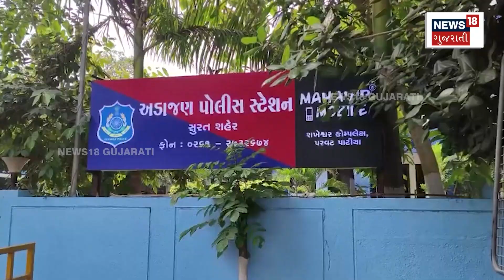Top News Today: 4 મિનિટ 4 ખબર | 4 મિનિટમાં સૌથી મોટી 4 મહત્વની ખબરો | Gujarati News | News18 | N18V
1. INTRO
2. સિસ્ટમ વાવાઝોડામાં પરિવર્તિત થવાની શક્યતા
3. ગુજરાત પર વાવાઝોડાની કેટલી અસર થશે?
4. નસવાડી તાલુકાના ખેડૂતોનું વિરોધ પ્રદર્શન
5. લો પ્રેશર સિસ્ટમ પર હવામાન વિભાગની સતત નજર